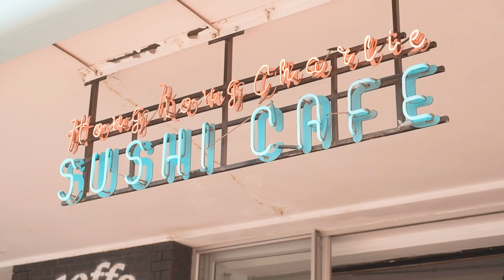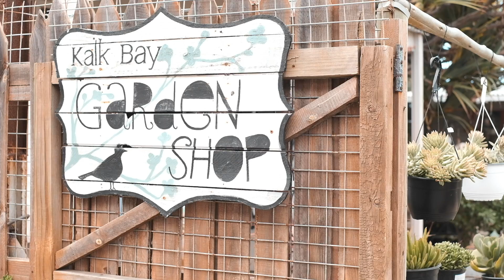Exploring Kalk Bay and Muizenberg: Cape Town's Colourful, Historical False Bay Precinct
From quirky shops to laidback eateries, here are the spots you need to  visit in Kalk Bay and Muizenburg, two eclectic destinations that form part of the Western Cape's popular False Bay precint.